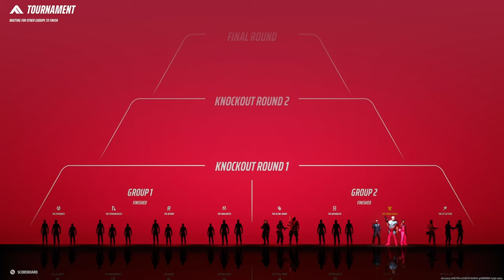THE FINALS World Tour | MGL32 [8/5/24] (Twitch VOD)